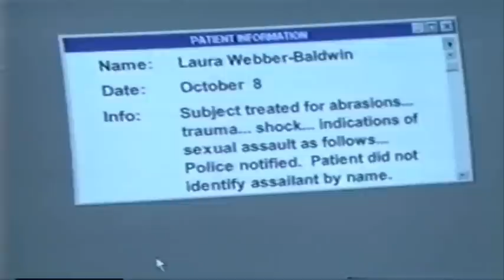Lucky Spencer 03-10-98